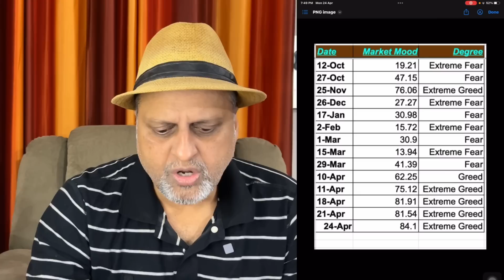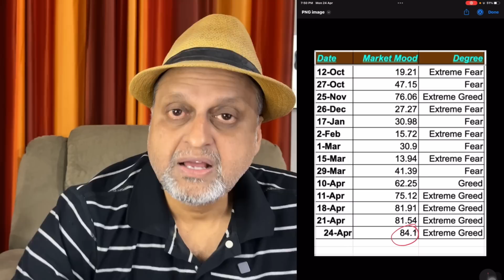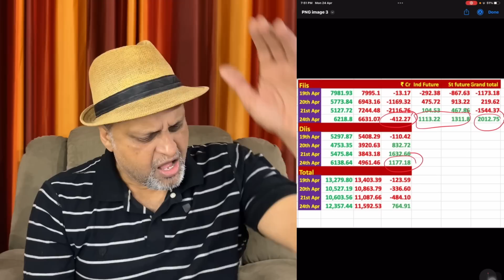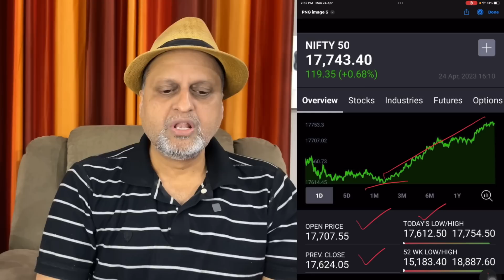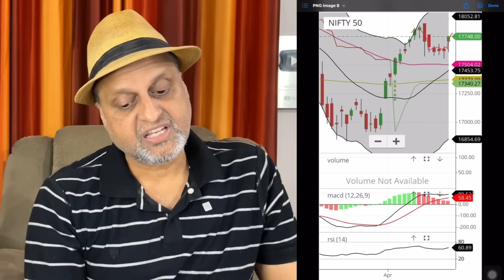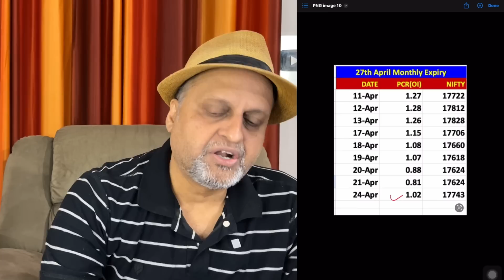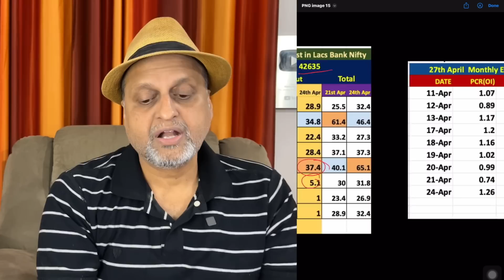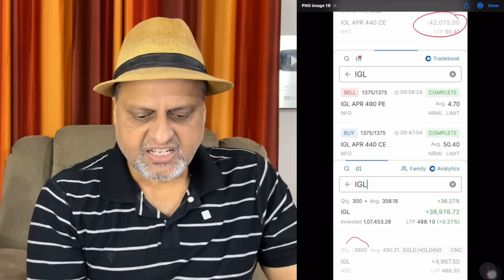संभल जाओ नहीं तो दहाड़े मार मार के रोओगे | Nifty50 | Share market